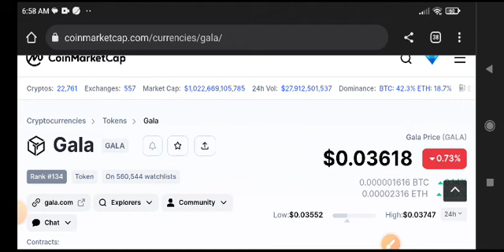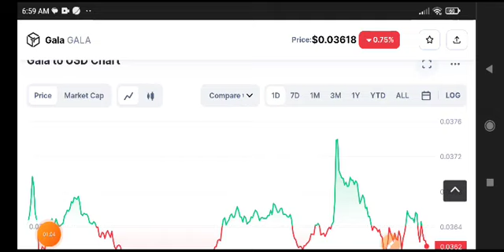Gala coin Price Prediction Today! Gala News Today